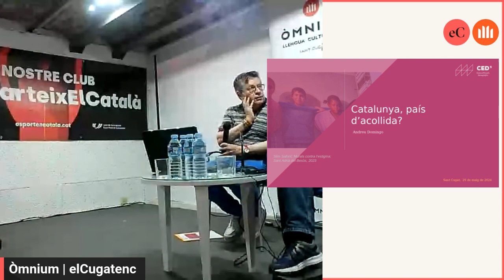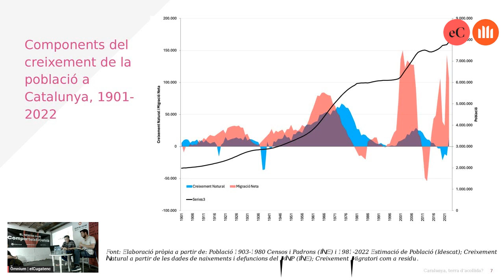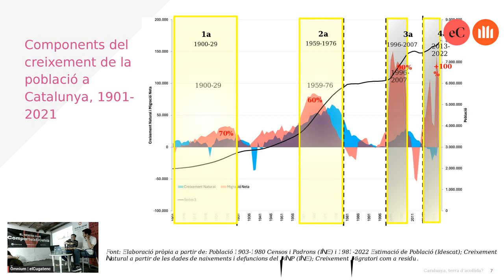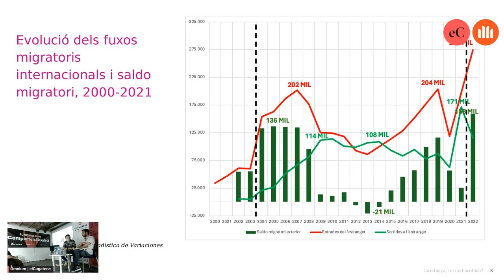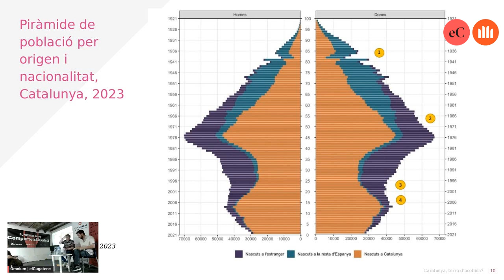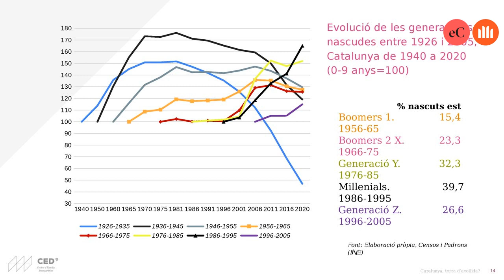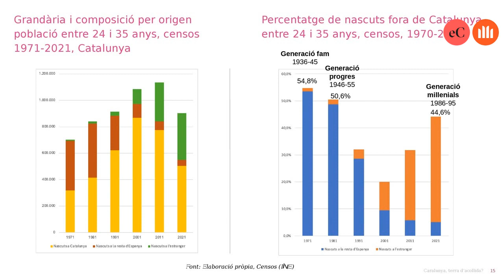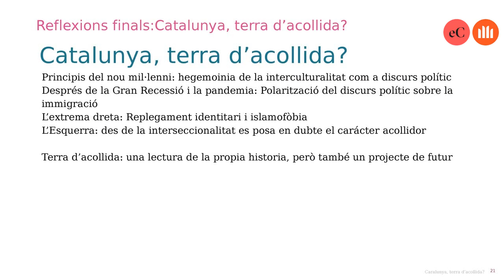Taula rodona. 'Catalunya, país d'acollida?'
Acte organitzat per Òmnium Sant Cugat i elCugatenc amb:

- Andreu Domingo, subdierctor del Centre d’Estudis Demogràfics
- Elisabeth Torras-Gómez, sociòloga i investigadora del Grup d’Estudis sobre Immigració i Minories Ètniques de la Universitat Autònoma de Barcelona
- Eva Canut, advocada i assessora de CECOT especialitzada en estrangeria i immigració